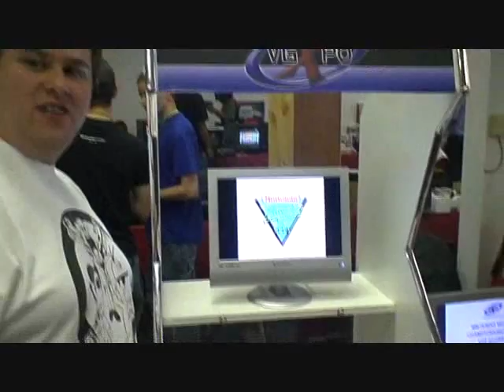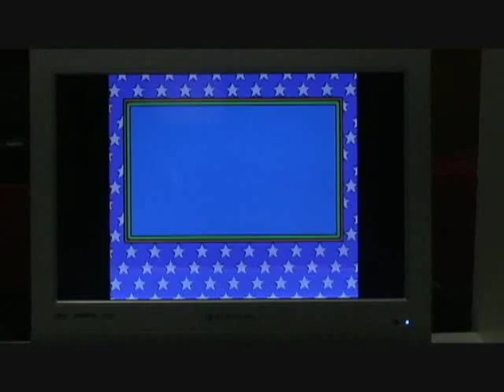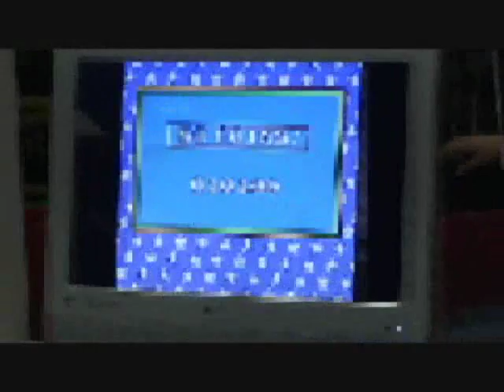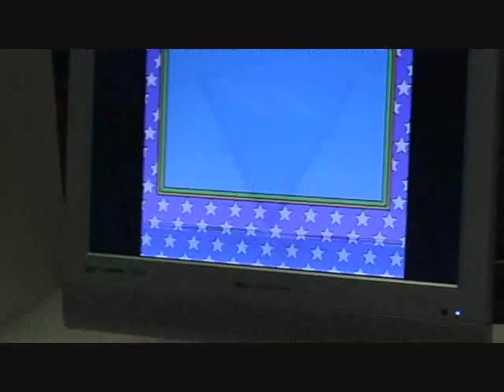1990 Nintendo World Championship Cart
Here is a video we put together about the Nintendo World Championship Cart at Too Many Games.

With special guests, Ed from vgXpo and TriForce from Empire Arcadia.